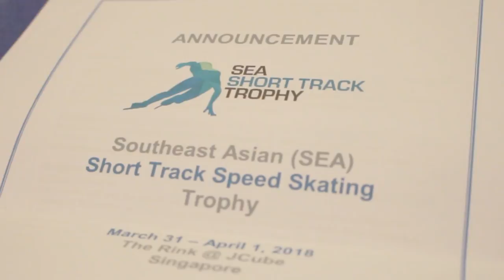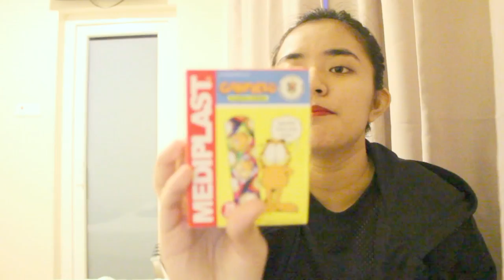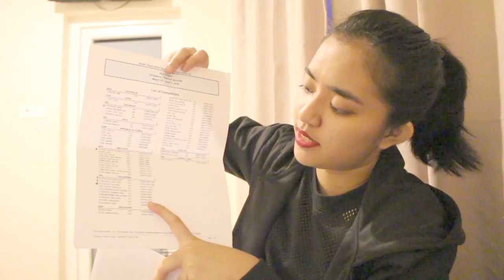What I packed for my Competition (Short Track Speed Skating)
No Content, No Problem

Here's what I packed for the SEA Trophy 2018 competition for Speed skating

Music Used from Epidemic Sounds :

Bubble and Squeak 4
Amendable instructions
Pet Animals
Faster Car (Instrumental Version)